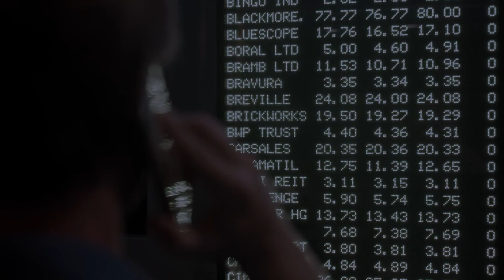SOX: The Evolution of Corporate Reporting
To mark the 20th anniversary of the Sarbanes-Oxley Act , the Center for Audit Quality and Capitol Account hosted SOX: The Evolution of Corporate Reporting, featuring remarks from SEC Chair Gary Gensler and a robust discussion with leaders from the public company accounting profession, including CAQ CEO Julie Bell Lindsay.